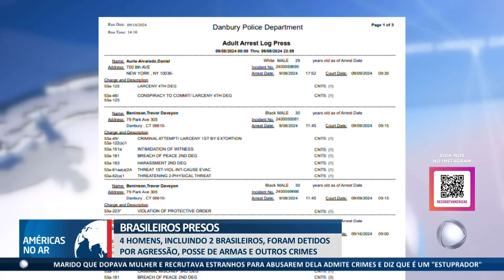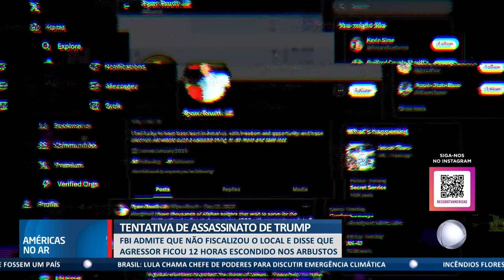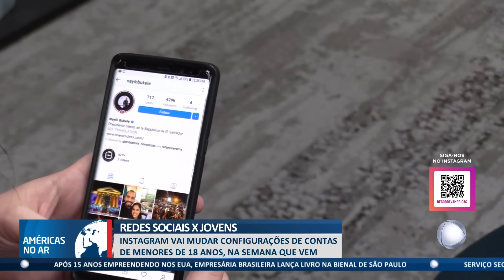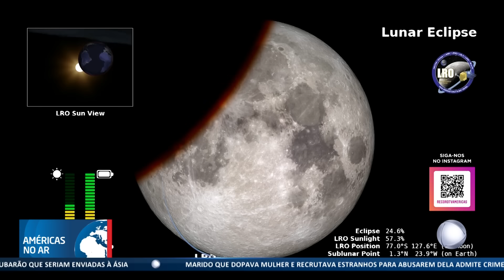Américas No Ar - 17/09/24 - Babá brasileira foge após agressão a criança nos EUA